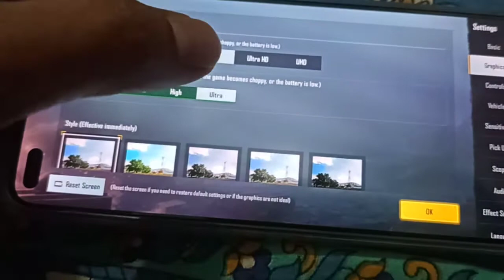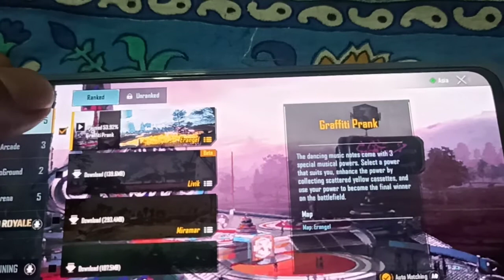PUBG MOBILE IN ONEPLUS NORD 5G 12GB RAM 256 GB STORAGE | 90 Hz Frame Rate